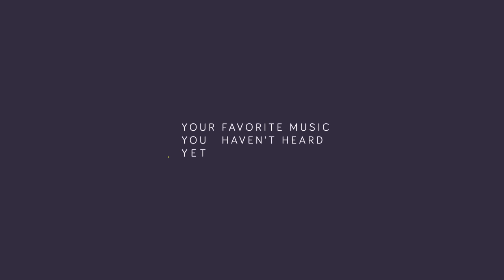Mako & Rat City - Run For Your Life ft. Natalola [Exclusive]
MAKO. I don't need an introduction because they are so amazing and natives to the channel. Hope (I know) you all enjoy. 💖